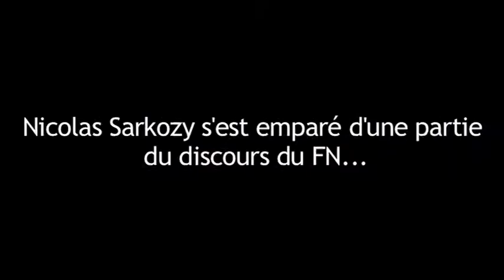L'édito de Denis Sieffert, Politis, 26 avril 2012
Denis Sieffert présente son dernier éditorial, à lire dans notre édition du jeudi 26 avril.